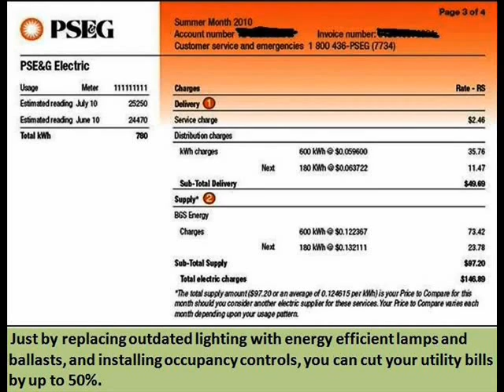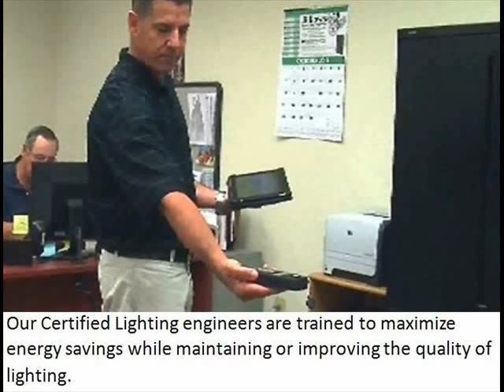GTE CORPORATE VIDEO